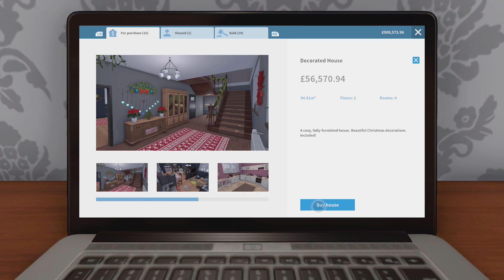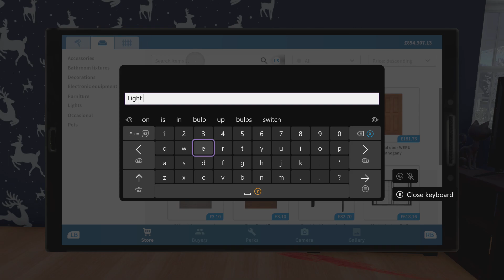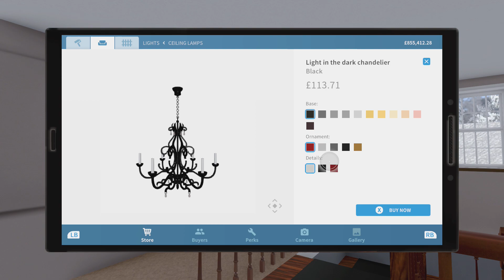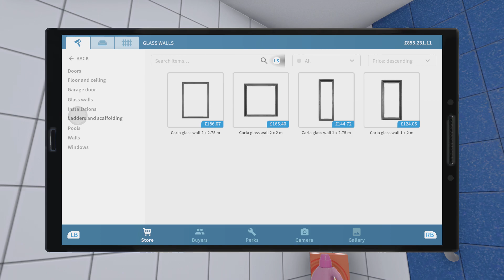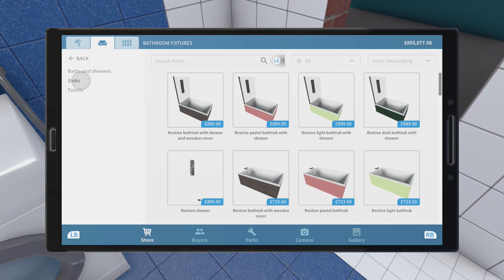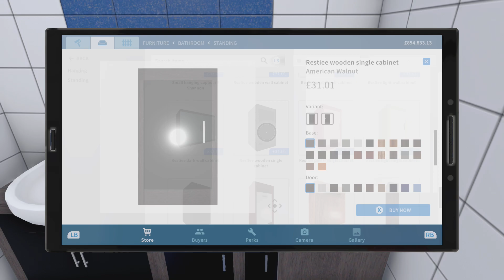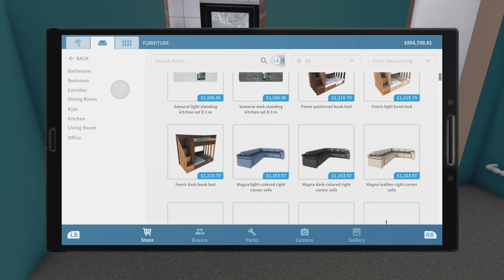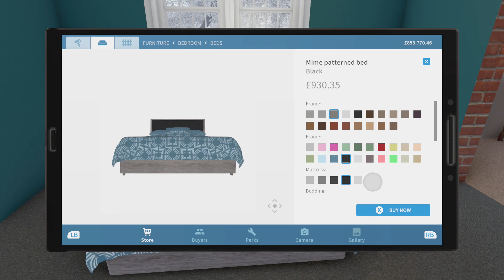House Flipper: Transforming At The Beginning House into a Dream Home 🏡✨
Welcome to the GingeTube video & channel! Here, you'll find a diverse range of gaming content that will keep you entertained. From Let's Play videos to exciting gameplay moments, this channel has it all.

Come and take a peek into what I upload, and join the gaming community.

Stay updated with our schedule: Every Sunday from 10pm to 11pm UK time, we have a live stream on Twitch. Join us for some thrilling gaming sessions.

This video has been uploaded by GingerNutBiscuitSS | Adam | (ME) 💙. Don't miss out on the exciting gaming content we have in store for you!